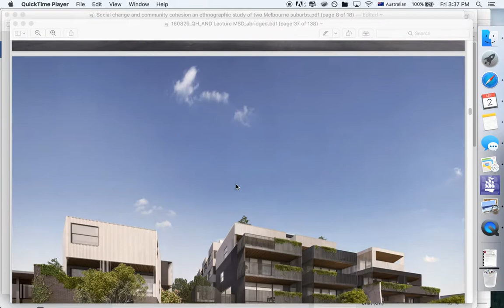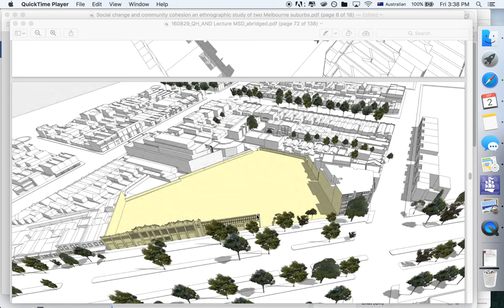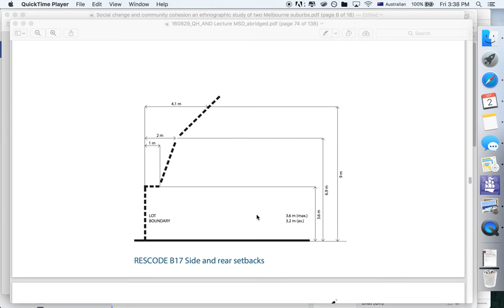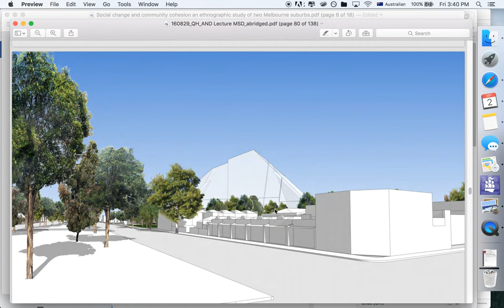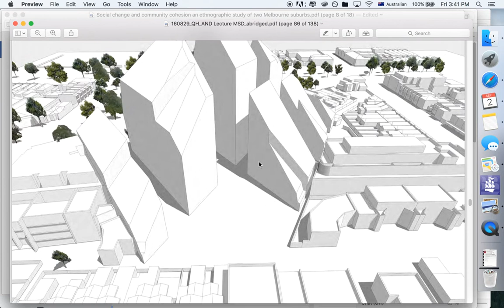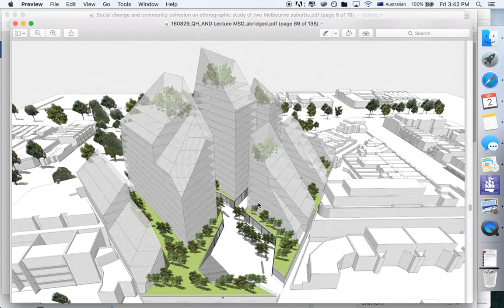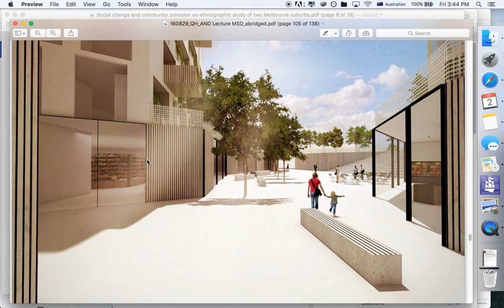FIELDwork - một cách tiếp cận thiết kế